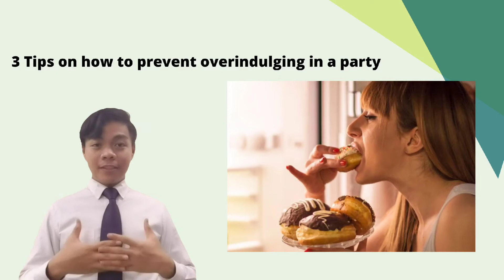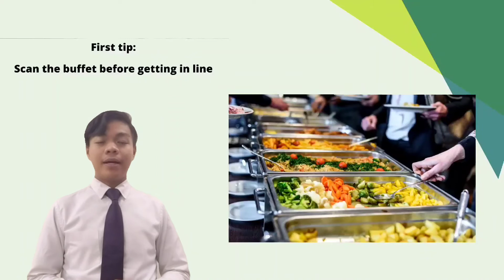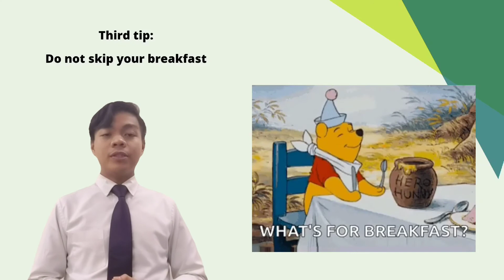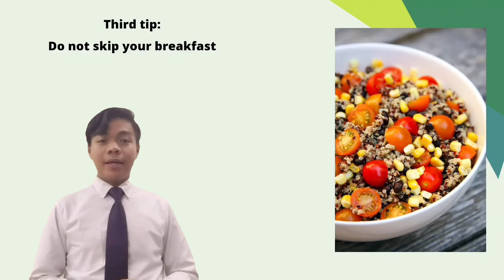Ways to Prevent Overeating In A Party ! | Wan Nabil Haqeem bin Rusli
An Assignment About Informative Speech for Public Comunication Skills (MPU 2222) by: Wan Nabil Haqeem bin Rusli (MDB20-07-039)